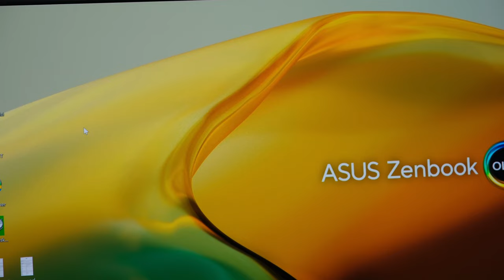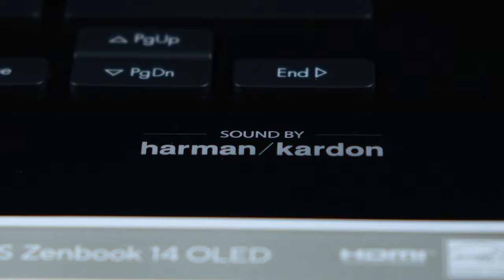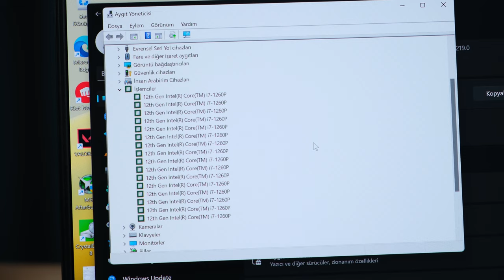Yok Böyle Bir Ekran! | ASUS Zenbook 14 OLED UX3402Z İnceleme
ASUS Zenbook 14 OLED ux3402z inceleme videosunda ASUS Zenbook 14 OLED ux3402z özellikleri, fiyatı ve görüşlerimin yer aldığı incelemesi ile karşınızdayım. ASUS Zenbook 14 OLED ux3402z  hakkında tüm merak ettiğiniz sorulara bu videoda yanıt veriyor olduğumu düşünüyorum. ASUS Zenbook 14 OLED ux3402z Kutu açılışı ve kutu içeriği konularına da değindiğim bu videoda tarafsız bir şekilde bilgisayarı sizlere aktardım. Yorumlar bölümünden cihaz hakkında aklınıza takılanları sormayı unutmayın.